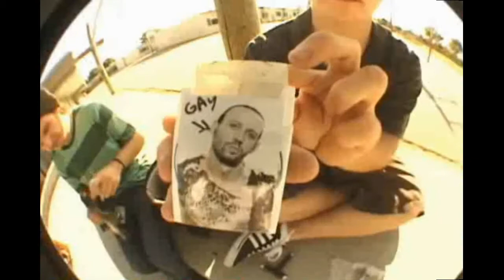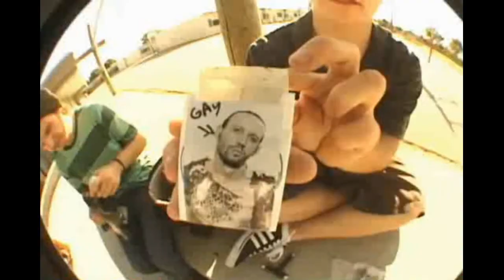TOWN WITHOUT PITY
Neighborhood Watch:  Their Job is to remind you,  you're under Psychological Duress through Covert Stalking Techniques. AKA: Gang Stalking, Organized Stalking, Cause Stalking, etc., and all based on lies!

This is not an accusation towards these actors or video trailer, just an awareness that innocent citizens are being victimized in this fashion.